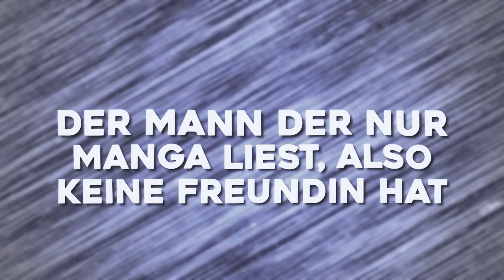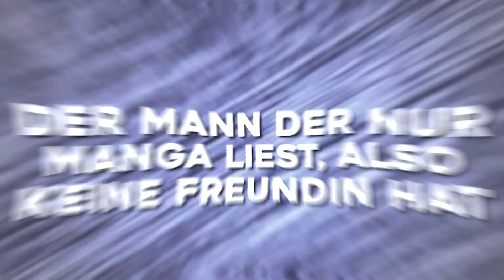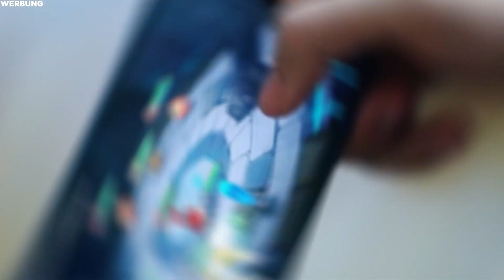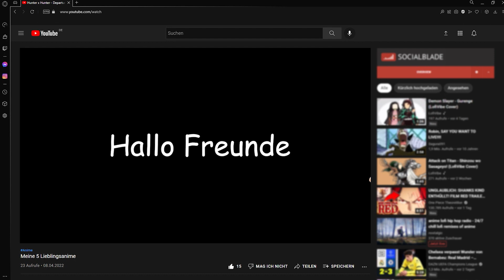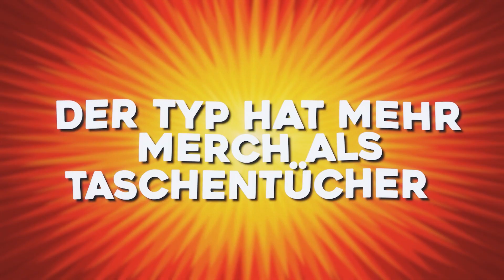5 Arten von NERVIGEN Anime-Fans.. | Kurono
Feiert das 8. Jubiläum mit und erhaltet unendlich viele Belohnungen!

► Holt euch jetzt ganze fünf Mystische Schriftrollen und 200.000 Mana mit eurem Ingame-Code: SW8thBirthday

► SpielerInnen können den Code bis zum 31. Mai 2022 jeweils einmal einlösen

► Android-NutzerInnen können einfach in der App auf das Event-Icon klicken, runterscrollen und den Code eingeben